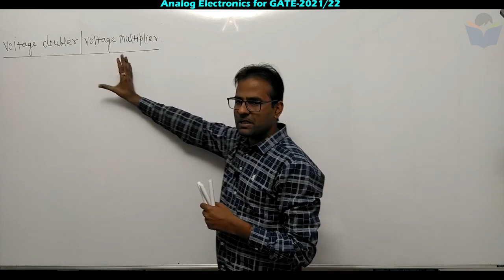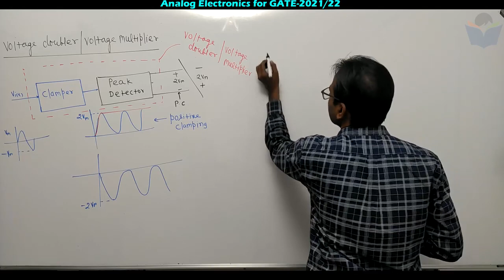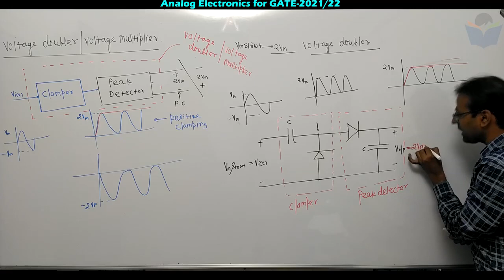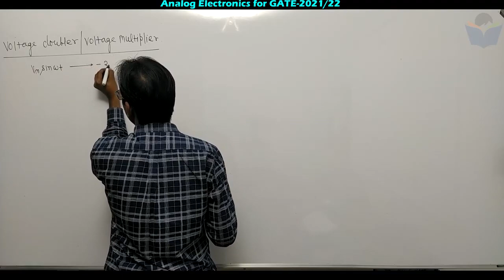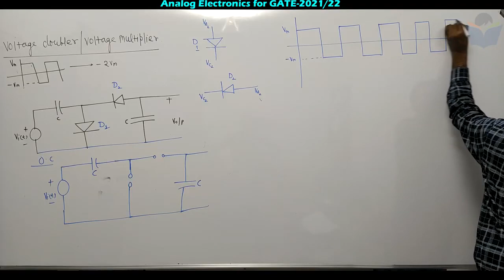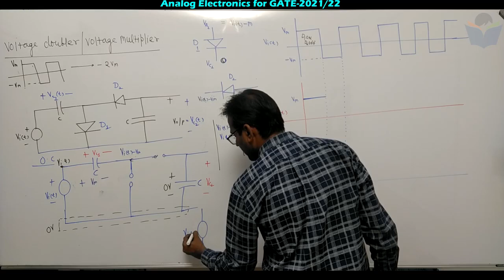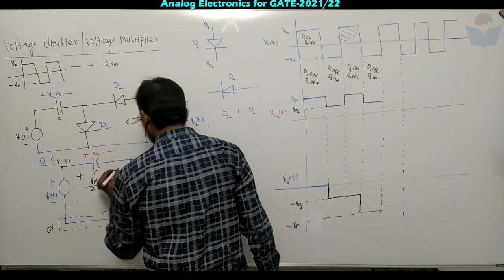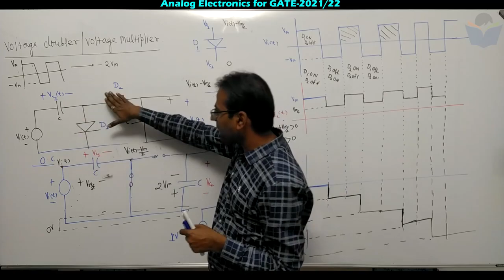Lec 17 Voltage Doubler or Multiplier | Analog Electronics full course for GATE-EE/EC/IN